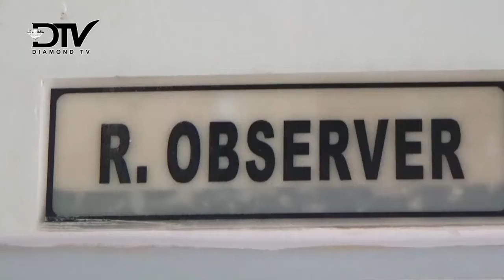ANGIN PUTING BELIUNG MEMPORAK-PORANDAKAN 2 RUMAH WARGA